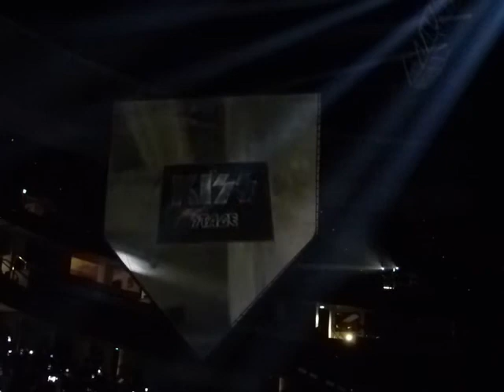KISS; Honda Center “Detroit Rock City” 2019